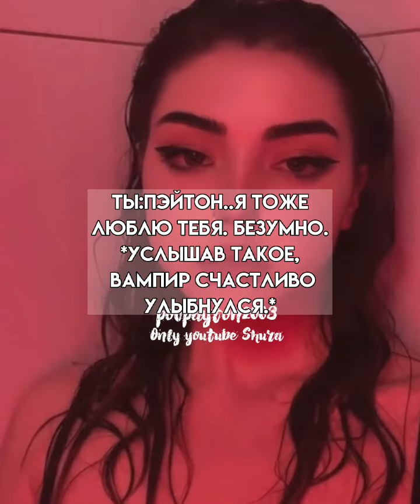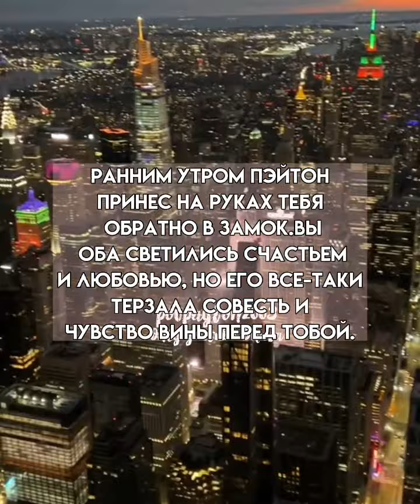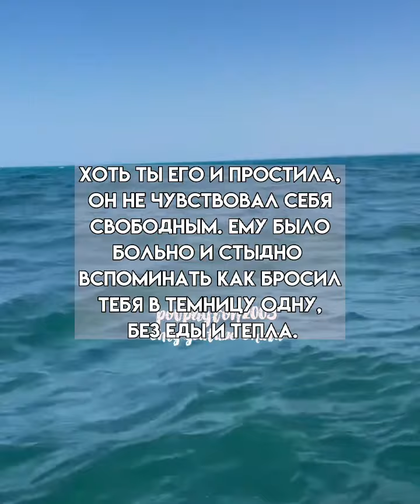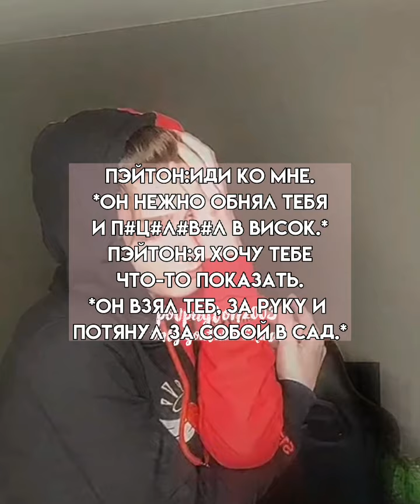Pov/21 серия/~Вампир~/POVPAYTON💗🦇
Pov/21 серия/~Ты моё всё~/POVPAYTON💗🦇

пов